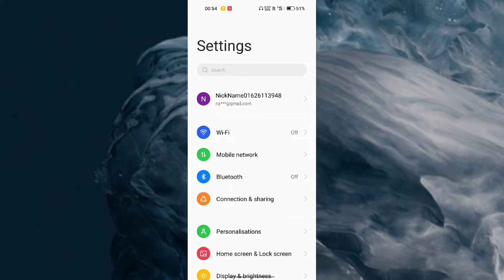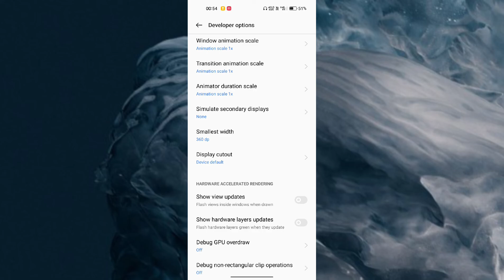Realme GT Neo 3 How to Change DPI smallest width Changer